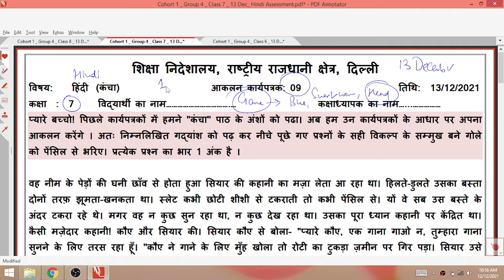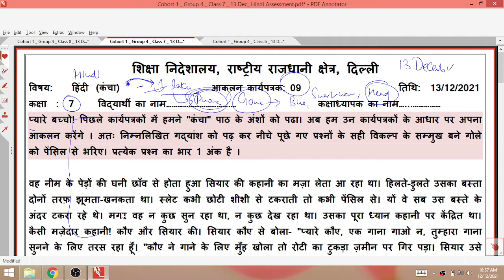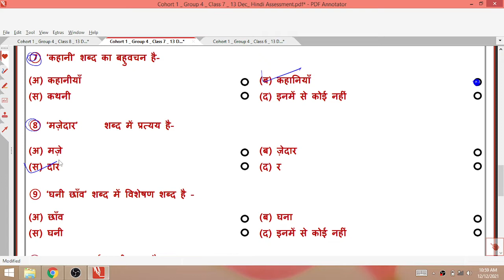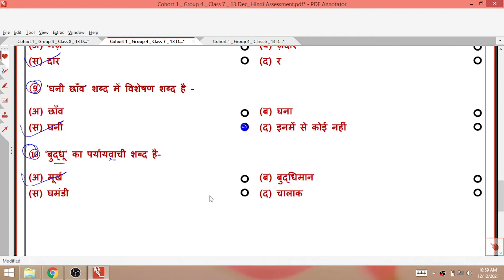Class 7th Hindi assessment no 9 (13/12/21) both medium || Hindi assessment no 09 class 7 || Solution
Class 7th Hindi Assessment no 9 (13/12/21) Both medium || Hindi Assessment no 9 class 7 |Solution

Hindi Assessment 9 class 7 (13/12/21) Both medium / Hindi Assessment 9 class 7 / Assessment 9 class7 Hindi

class 7 Hindi  Assessment 9
Assessment 9 Hindi  class 7
class 7 Assessment 9 Hindi
Assessment 9 class 7 Hindi
Hindi  Assessment 9 class 7
Hindi  class 7 Assessment 9
Hindi  Assessment
Assessment number 9
class 7 Assessment number 9 Hindi
Assessment 9 Hindi  class 7th
class 7th Hindi  Assessment 9
Assessment 9 class 7th Hindi
Hindi  Assessment 9 class 7th
Hindi  class 7th Assessment 9
class 7th Assessment number 9 Hindi
Assessment number 9 Hindi  class 7
Assessment number 9 class 7 Hindi

Hindi  Assessment number 9 class 7th

Assessment number 9 class 7th Hindi
Hindi  Assessment number 9
7th class
7th class ki Assessment number 9 Hindi
7th class Assessment number 9
7th class ki Assessment
aaj ki Assessment
Both medium
today Assessment
13 November Assessment
 class 7th ki Assessment no. 9 of subject Hindi
Assessment no 9 of class 7th of the subject Hindi
Subject Hindi Assessment no.9 of class 7
13/12/2021 date ki Assessment sub Hindi class 7th
Class 7th Assessment number 9 subject Hindi in both  medium
Class 7 Assessment - 9 Hindi ,class 7 Assessment no 9 Hindi  2021
Class 7 Hindi Assessment no 9 (13/12/21)
Class 7 Assessment number 9 in both  medium 2021 class 7 Assessment no 9 , subject Hindi date on (13/12/21)